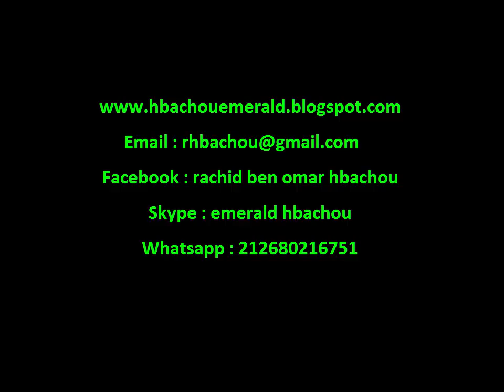هاشتاج - أحجار كريمة أستخدمها المصريين القدماء